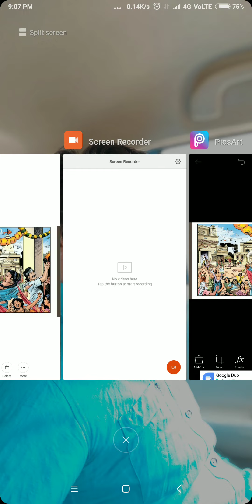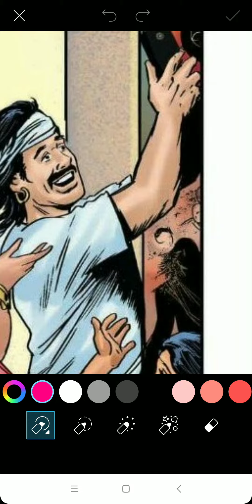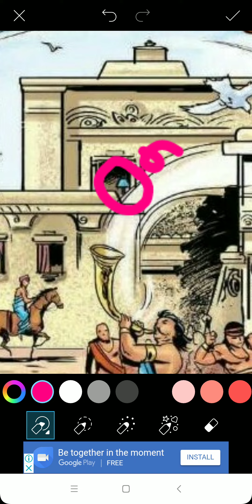इस फोटो मे 6 ऐसी चीजे है जो पुराने जमाने मे नही थी । 2018 06 07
Construction work available below here see and must watch

Roads Construction work available below here see and must watch

Drain Construction work available below here see and must watch